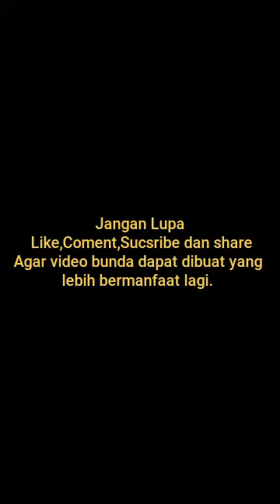Saluran 3 Lubang tersumbat dapat lancar kembali hanya dengan 2 alat barang bekas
Alat yang digunakan hanya botol sirup dan kantongan plastik.
semoga bermanfaat😊😊😊💪💪👍👍